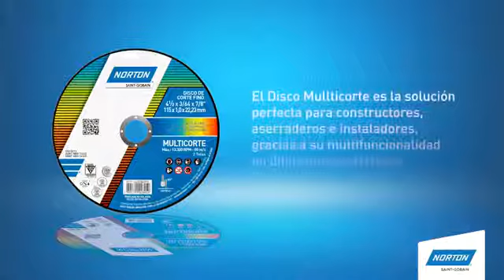Disco de corte Multicorte